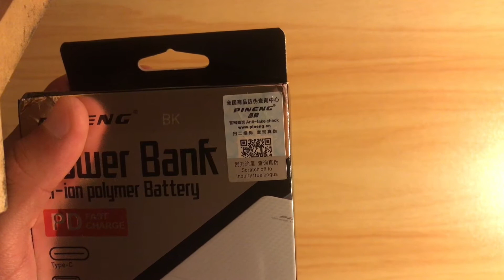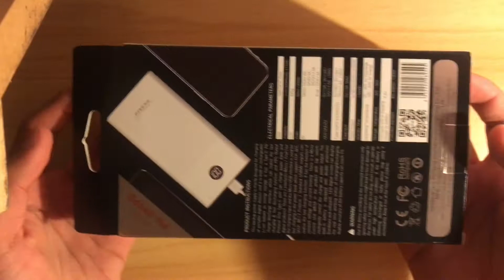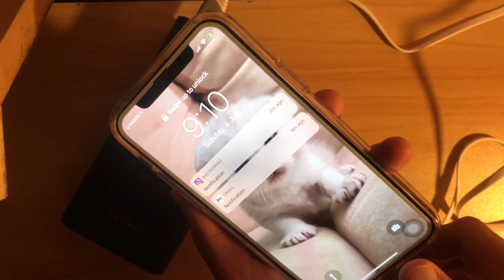Powerbank PINENG MODEL PN-899PD 30000 MAH (UNBOXING&REVIEW) ORIGINAL